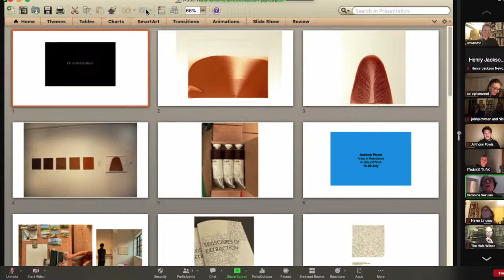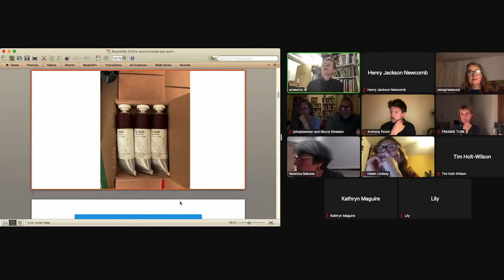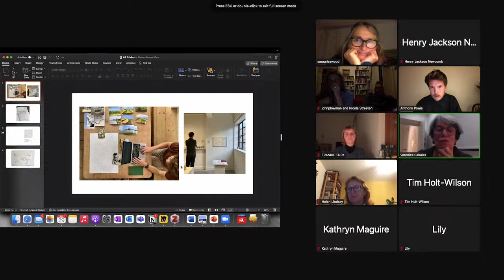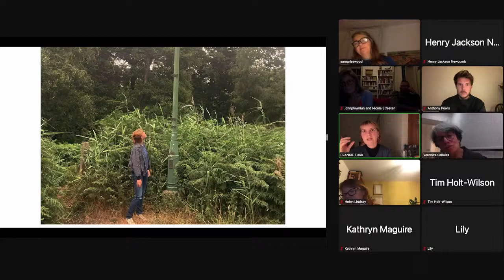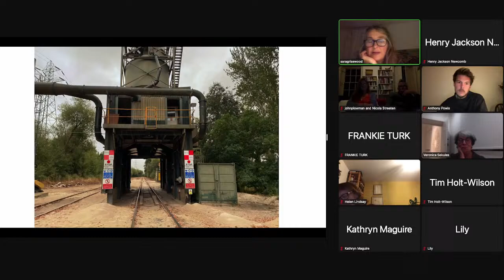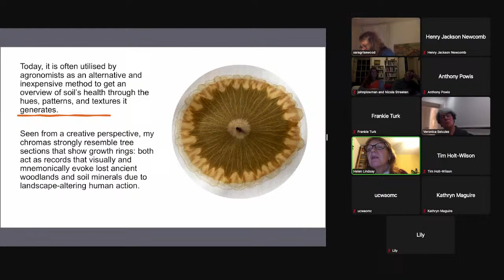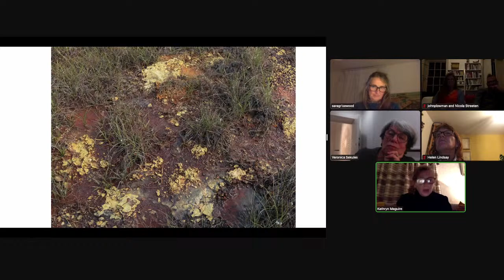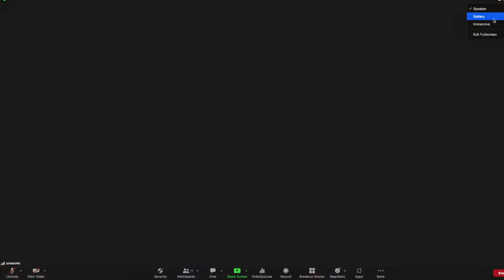Assembly Online: GroundWork Gallery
Artists from the Extraction: Loss and Restoration exhibition at GroundWork Gallery will be presenting and discussing their work with the Curator Veronica Sekules. (Online event)